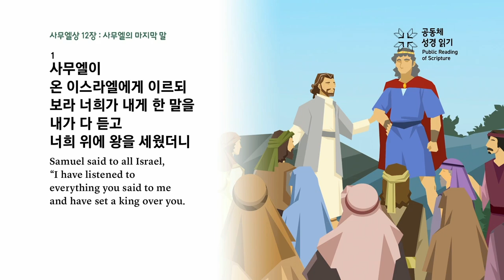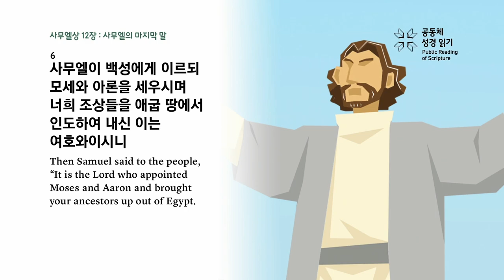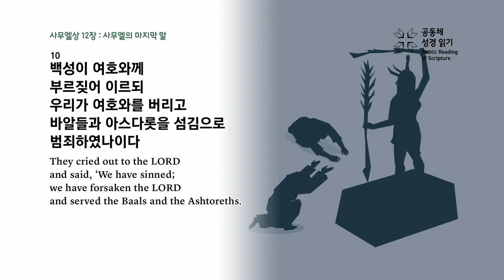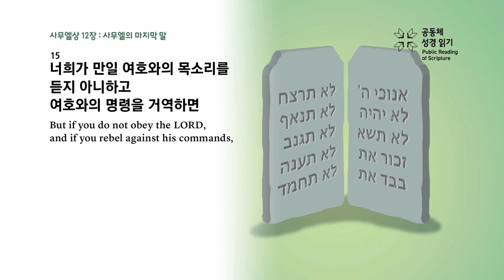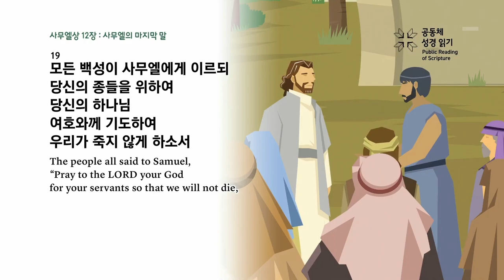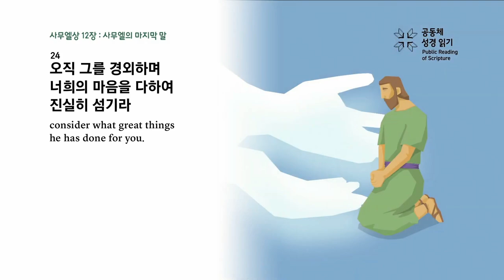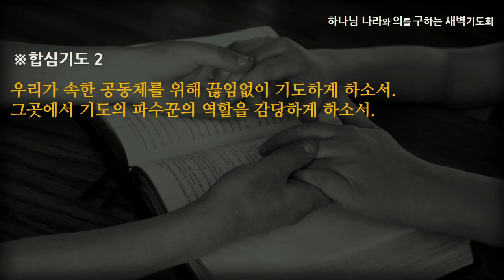[선한목자교회] 새벽기도 2023년 02월 23일 | 마지막 순간에 해야 하는 말 - 김용희 목사 [사무엘상 12:1-25]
마지막 순간에 해야 하는 말 - 김용희 목사 [사무엘상 12:1-25]